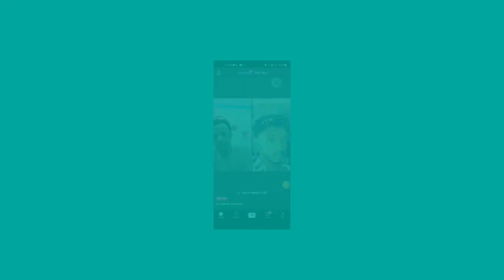Mubaraki Wahe Obboleti Isa Maal Jedhe Rediifi Haadha Manaa Amanuufi Nama Dhibaa Haati Manaa Redii